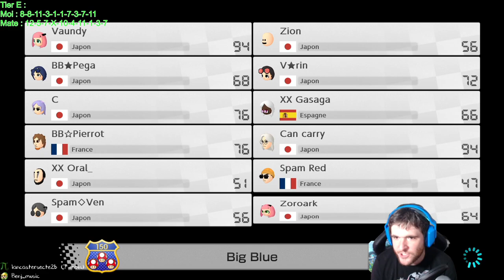MK8 Deluxe - Session Lounge #1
Rediffusion de mon live Mario Kart 8 Deluxe sur Nintendo Switch ! Ce coup ci, on tryhard une session lounge, le ranked communautaire du jeu !